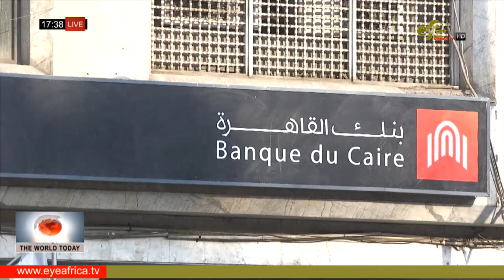EGYPT CANCELS NEW STOCK OFFERS, DUE TO COVID 19: TWT NEWS